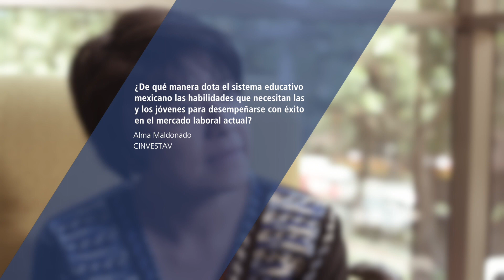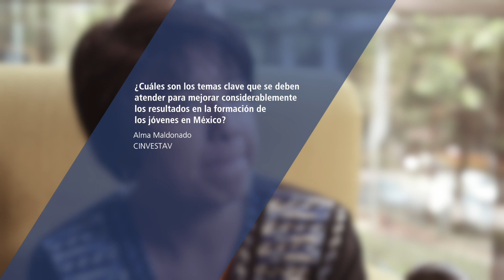Alma Maldonado: Limitaciones y oportunidades del Sistema Educativo Mexicano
Alma Maldonado - Dra. en Educación Superior e Investigadora del Departamento de Investigaciones Educativas (DIE) del Centro de Investigaciones Avanzadas (CINVESTAV).

Habla sobre los retos del Sistema Educativo Mexicano y cómo se debe fortalecer para mejorarlo.

Mesa de trabajo: "Perspectivas para la formación profesional en México." - Organizada por la Fundación Friedrich Ebert en México.